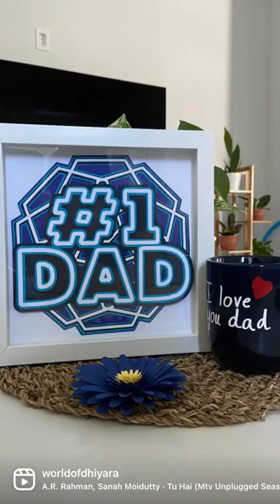Father’s Day 2022